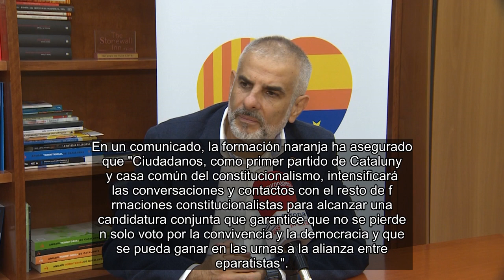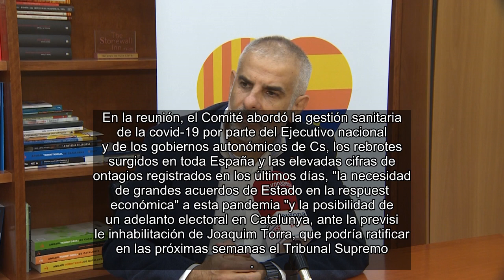✅ Ciudadanos tumba a Roldán y propone a Carrizosa como candidato a la Generalitat